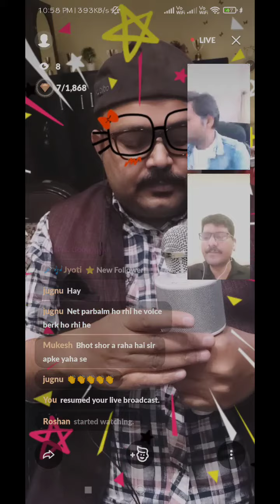हो आज मौसम....🎶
Listen to my songs with this link:-